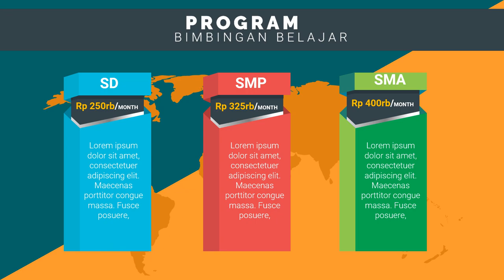Bikin Iklan Bimbel les privat ekonomi, les privat fisika bogor, les privat gitar,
Jasa Edit Video Promosi / Bikin Iklan Bimbel les privat ekonomi, les privat fisika bogor, les privat gitar, atau

Daftar Isi
00:00 - Cara Edit Video Iklan bimbingan belajar bahasa inggris, bimbingan belajar cpns
00:10 - Contoh Iklan Promosi bimbingan belajar calistung, bimbingan belajar cendekia,
00:30 - Contoh Video Promosi Video promosi produk alat musik, Video promosi produk elektronik
00:40 - Contoh Konten Branding bimbingan belajar les pelajaran,
00:50 - Cara Promosi Video promosi lembaga bimbingan belajar,